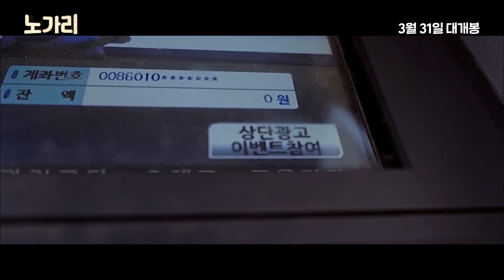We Gon' Be Alright - Trailer (노가리 예고편)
One woman and six men work for 'Nogari Films', a self-sufficient company. In addition to their respective positions, they play every role needed to make movies. One day, they get a phone call, and a miraculous opportunity to get an investment comes to them.

We Gon' Be Alright, in theaters March 31st, 2021 (Republic of Korea)